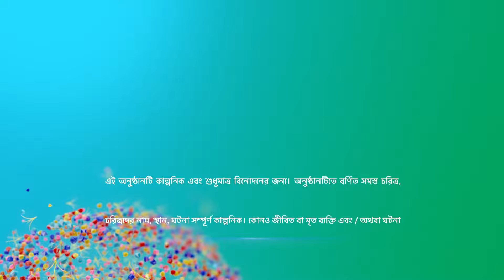শ্রীময়ী | Episode 24 | Part B